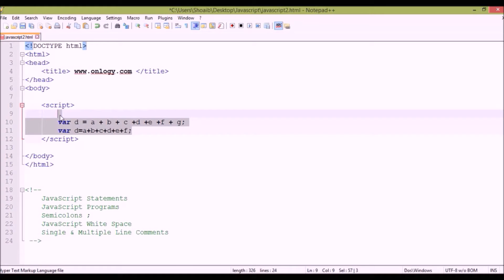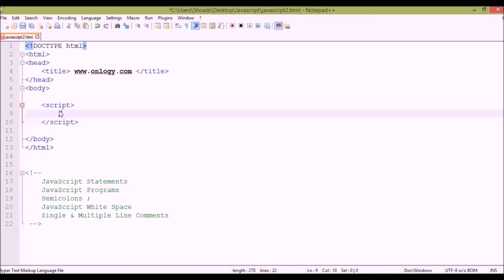JAVASCRIPT Tutorial For Beginners in Urdu/Hindi - 02 Basic Concepts & Comments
In this Javascript tutorial for beginners we will cover the Basic Concepts & Comments.

By the end of this tutorial you will be able to create a HTML webpage and can insert your javascript code inside it. And also can be able to write with javascript instead of html.